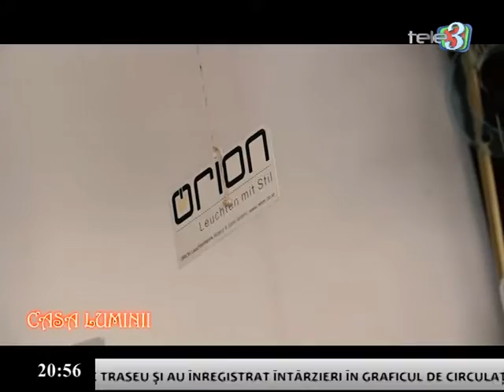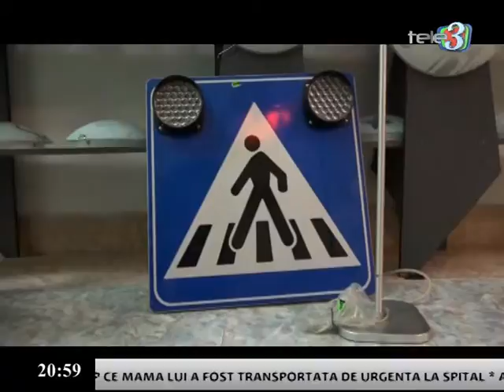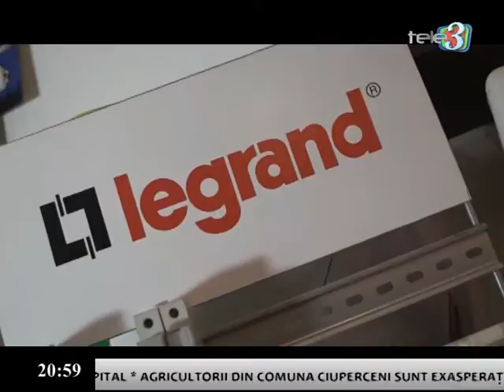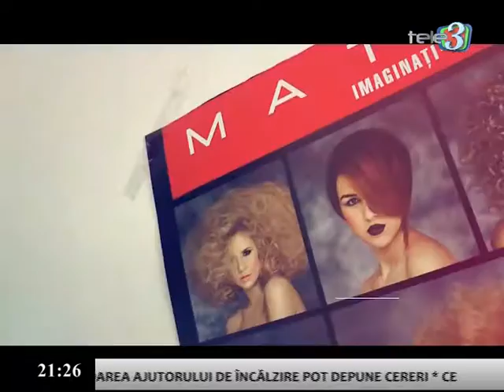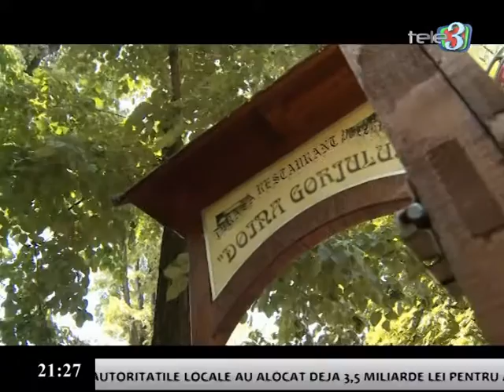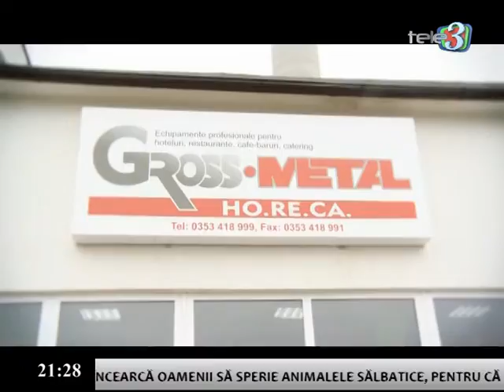DILEMELE ZILEI 17 10 2016